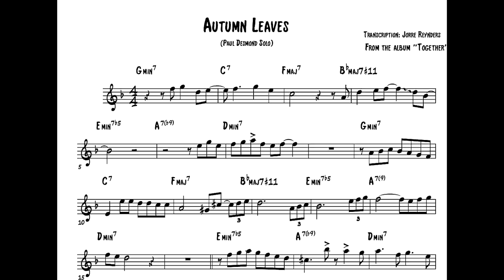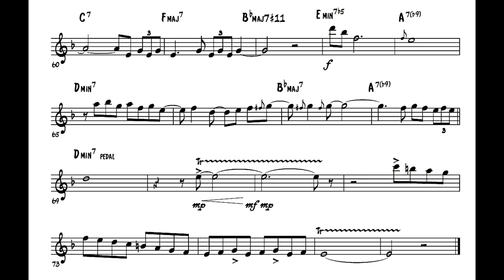Paul Desmond Solo Transcription on Autumn Leaves (alto saxophone)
Here is a Paul Desmond solo transcription on Autumn Leaves, which he played together with Chet Baker and can be found on the compilation album "Together". The original album it appeared on was Chet Baker's "She Was Too Good To Me". Please take note that this version of Autumn Leaves is not in the usuall key and that it is in alto saxophone transpostion for Eb-instruments. It's a rather beginner solo, so very suitable for beginners in jazz saxophone.

This is the solo transcription for Paul Desmond his solo on the jazz classic Autumn Leaves, from the cd "Together" with Chet Baker. On drums Steve Gadd, keys Bob James and bass Ron Carter.

This is a perfect solo for beginners on saxophone, or any instrument for that matter. Simple but beautiful melodies, but mind the laid back  feel.